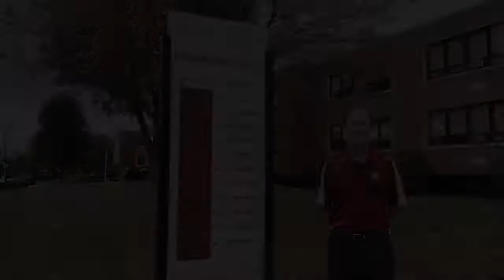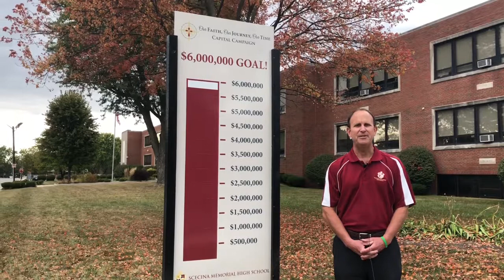Operation Homestretch-Joe Therber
Scecina moves into the final homestretch of its capital campaign.